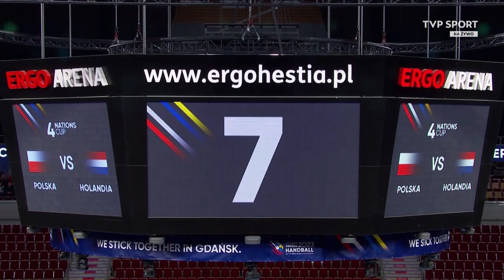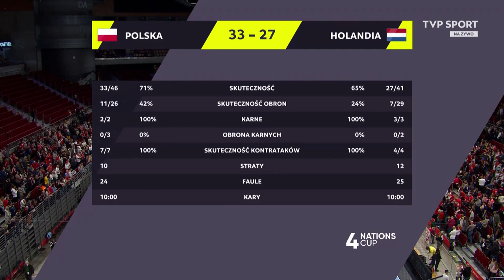Poland Vs Netherlands handball 4 Nations Cup Full match 2021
Poland Vs Netherlands handball handball full match
handball full match Cup Full match 2021
 4 Nations Cup handball Poland Vs Netherlands handball 4 Nations Cup Full match 2021 - poland vs netherlands handball 4 nations cup full match 2021.
Images by:
European Handball Federation
International Handball Federation
Handball Video
Credits by m4sport